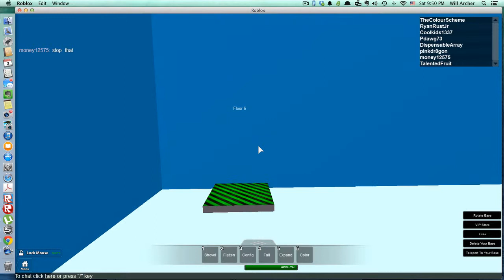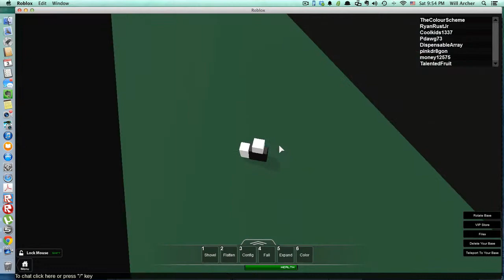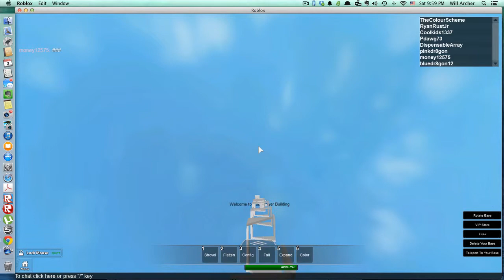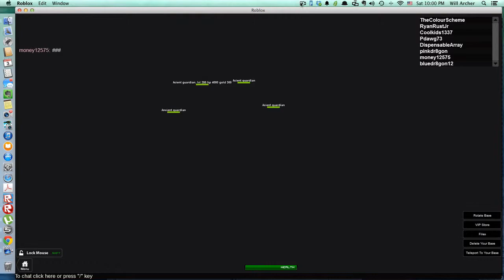Void of Darkness RPG on Sandbox on Roblox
The Will Archer's Beast Mode on Demon at Void of Darkness on Roblox